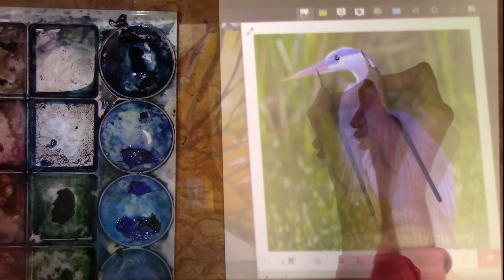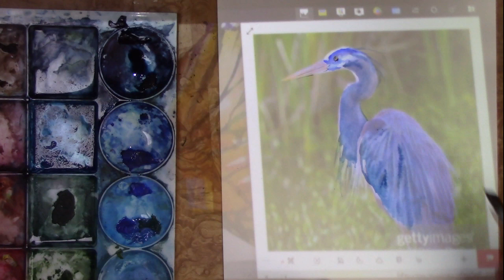Painting a Blue Heron - watercolor demonstration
It's rainy out today so I'm Painting a Blue Heron. In this quick watercolor demonstration you might pick up some tips as to how to paint your own blue heron. I used a projector and you can too.

Arches Watercolor Paper - 300 lb. Rough 5-Pack 22x30" - Bright White
3/4 " Angle Paint Brush